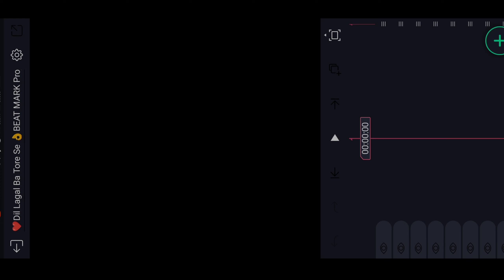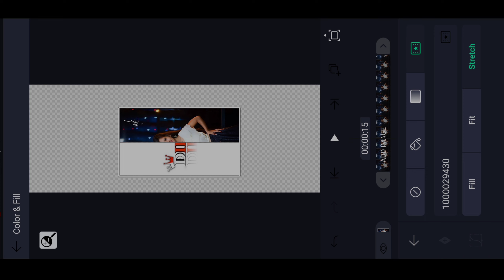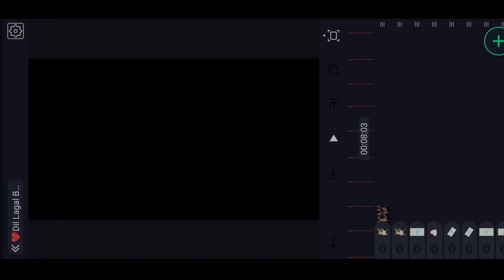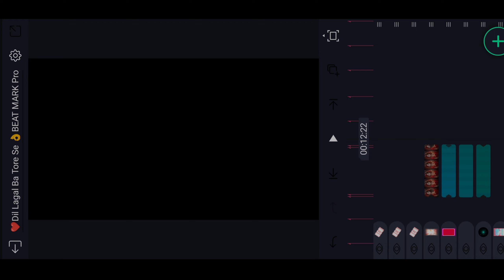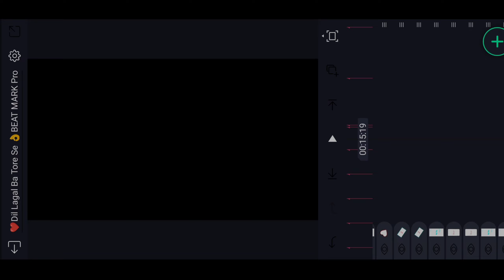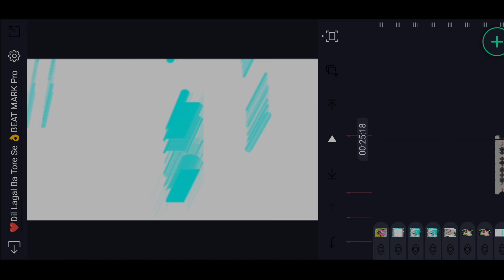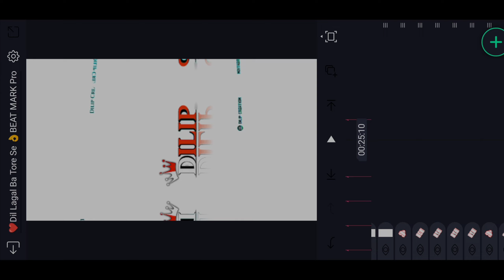दिल लागल तोरे से | Vijay Chauhan |Ek Hi Go Dil Bate Sina Ke Bhitiriya Uho Dil Lagal Ba Tore Sa |Dj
दिल लागल तोरे से | Vijay Chauhan |Ek Hi Go Dil Bate Sina Ke Bhitiriya | Dj remix Alight motion status Video

About Thais Video

 Dosto Is Video Me Alight Motion App Sa Full Hd Video Dj Remix Stutas Video Kaisa karte Hai Bahut Aasani Sa Bataya hu

      Mujhe Ummid Hai Ki Aap Bahut Aasani Sa Video Edit Karna Sikh Jayenge 🌿

🌿Sanak Effect Project. 🌿
🌿 nahi Hai 🌿

🌿Song Beta Mark Project Xml🌿
🌿 Comming soon 🌿

🌿Sanak Effect Project Xml🌿
🌿 Comming soon 🌿

Credit By --Dileep Editing Creation

Your Question

Alight Motion
Tutorial Alight Motion
Bhojpuri Dj Stutas editing video
Bhojpuri Dj stutas editing
Trending Bhojpuri Dj song status editing
Bhojpuri video editing in Alight Motion
Attitude stutas video editing alight motion
Attitude video editing alight motion
Attitude new style video editing
Attitude dj stutas editing

New trending Bhojpuri dj stutas editing
New style bhojpuri video dj stutas editing
Kinemaster sa stutas video edit kaise kre

New trending Bhojpuri sad Stutas editing
Alight Motion bhojpuri sad stutas editing
Alight Motion bhojpuri sad video editing
Alight Motion Video Editing kaise kre
Bhojpuri sad dj stutas editing alight motion
Bhojpuri trending sad video editing
Instagram trending reels sad  editing

Vn sa stutas video edit kaise kare
New bhojpuri dj stutas editing
New bhojpuri song dj  editing alight motion

Alight Motion new  trending shake effect

4k ultra hd full screen stutas video editing
New shake effect alight motion
New tutorial  stutas editing

             We have used some pictures music in this video for education and example purpose only, which we do not owner